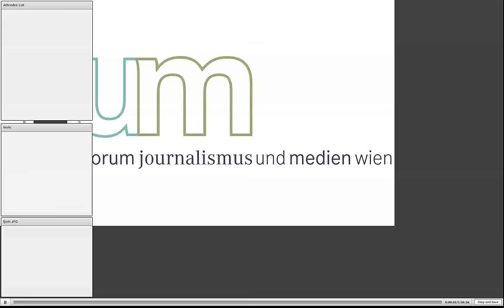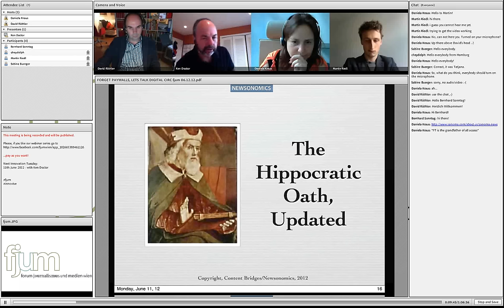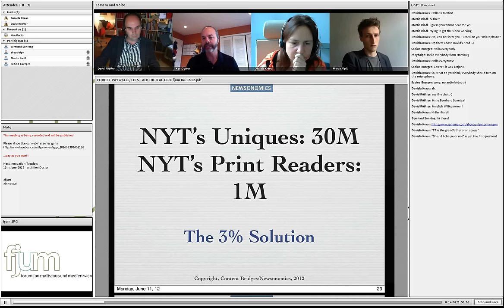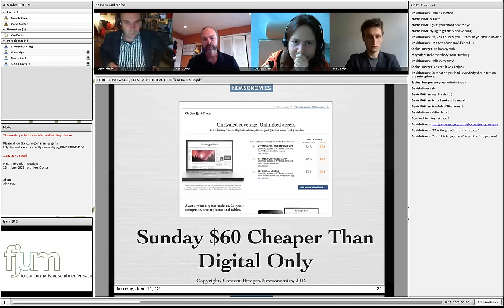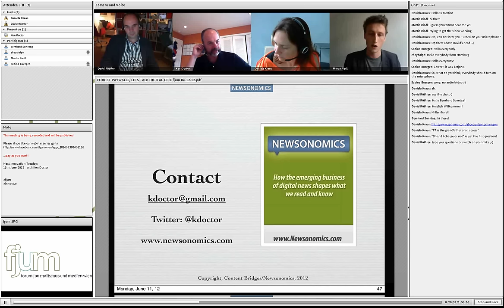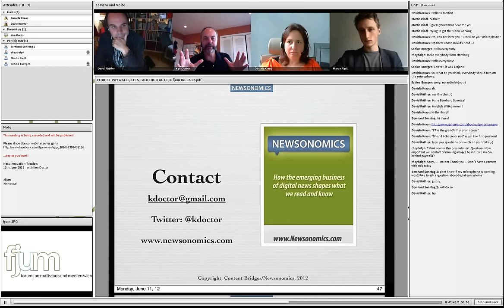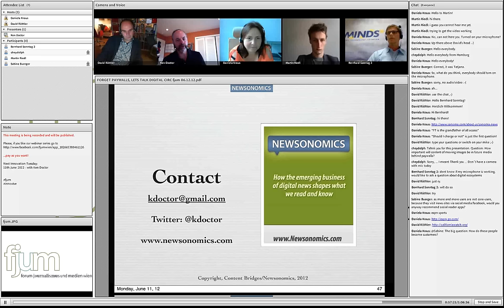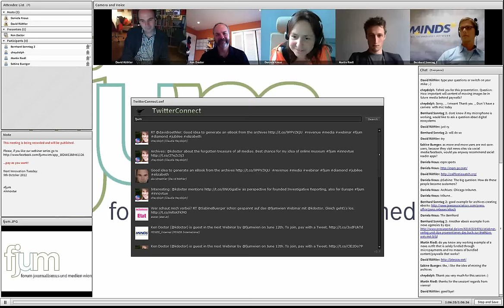fjum Innovation Tuesday with Ken Doctor, June 12, 2012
Ken Doctor, author of "Newsonomics: Twelve New Trends That Will Shape the News You Get," which has been translated in Mandarin Chinese, Korean and Portuguese.

His Topic: "Forget Paywalls, Let's Talk Digital Circulation"

Find Ken's recent article on the topic at Harvard's Nieman Lab!

As an analyst, consultant and speaker, he works with media globally, advising on new sustainable business models of contemporary journalism. In that work, he focuses on the many issues and opportunities of the transformation of the news media, as it moves from print and broadcast to digital. His twin concerns: the new business models in creation and the journalism they offer for communities and societies overall.

A veteran of the digital news industry, he combines deep experience as an executive in news strategy, revenue models and journalism. His experience includes 21 years with Knight Ridder, as well as time spent in the worlds of magazines, alternative journalism and syndication.